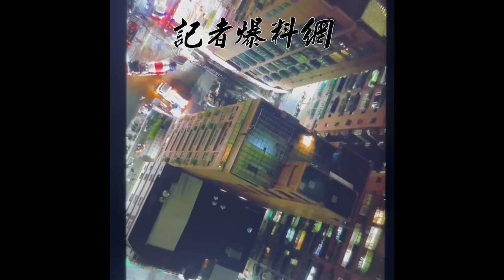三重大樓傾斜現場警消等單位人員持續進行相關處置及警戒。